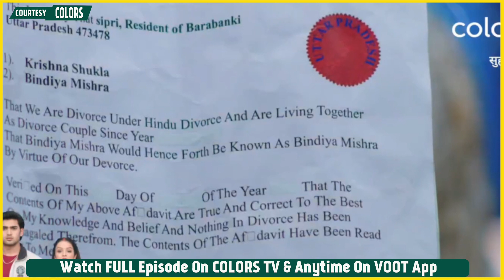Suhaagan Update: Payal Ki Chaal Padi Ulti, Krish Ka Phuta Payal Par Gussa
Colors TV Serial Suhaagan 18th September 2023 Update: Bindiya Se Payal Ne Chiina Adhikar, Krish Ne Payal Ko Lagaya Fatkaar